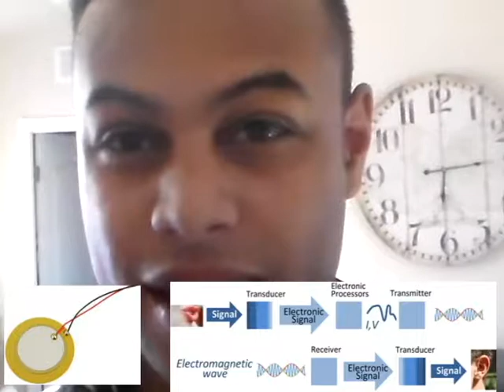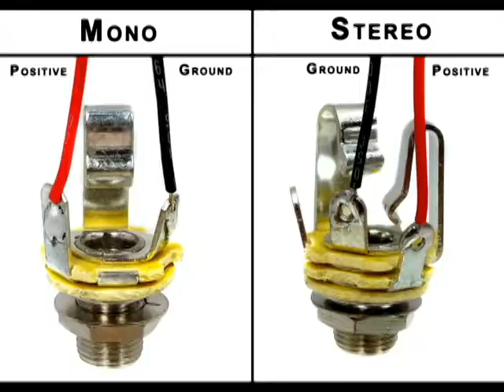How To Make a Pickup for Your Acoustic Guitar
...using piezoelectric transducer elements. Piezoelectric elements translate vibrations into electrical signals. They are neither magnetic nor microphonic like most guitar pickups and can thus be used without external power and played through distortion or other effects.
Total Cost: $4.98 before shipping. Ask a friend to use his/her soldering iron or other tools.